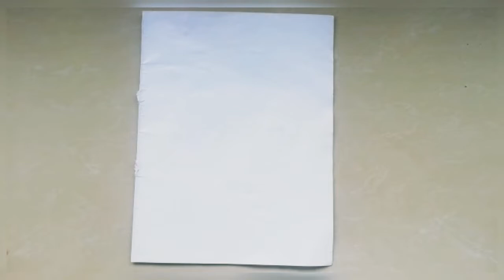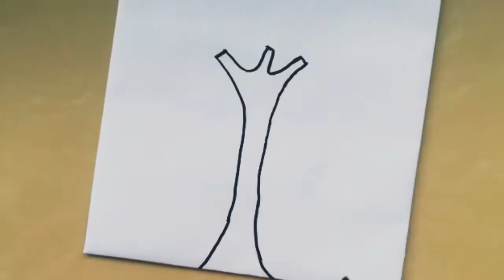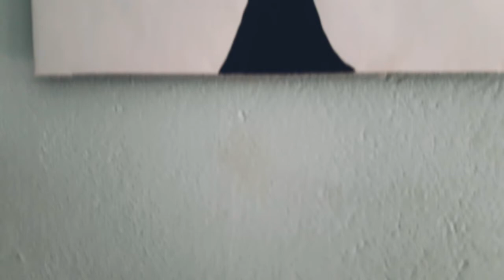Easy paper flower wall hanging | DIY Wall Decor ideas | Home made | #01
Easy and simple paper craft